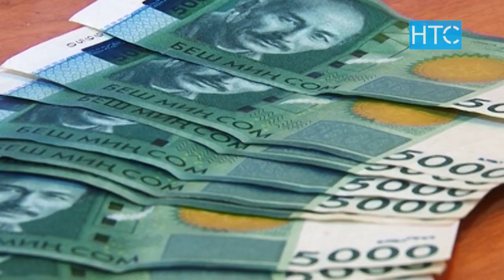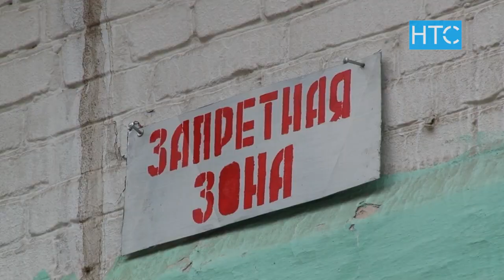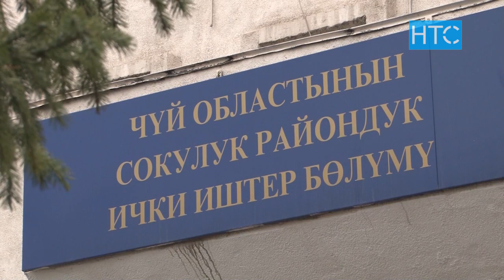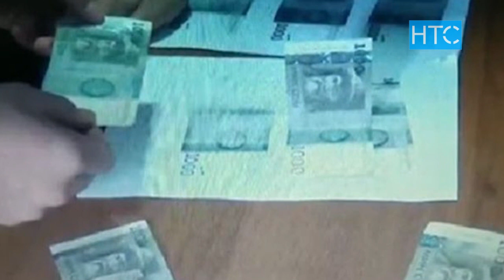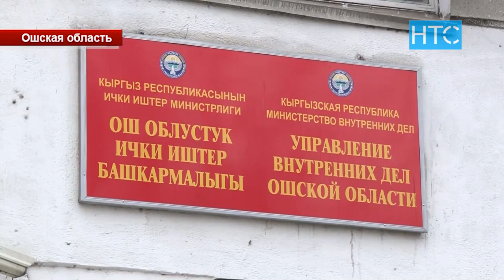Сотрудники милиции подозреваются в заказном убийстве / 16.03.21 / НТС